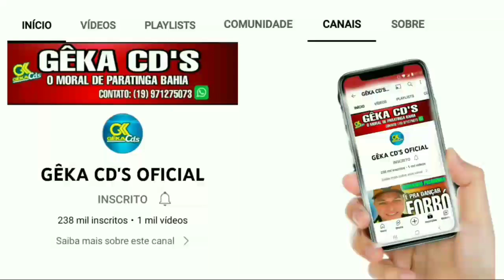DIÉSUS O REI DO XOTE PRA VOCÊS CURTIREM E DANÇAR